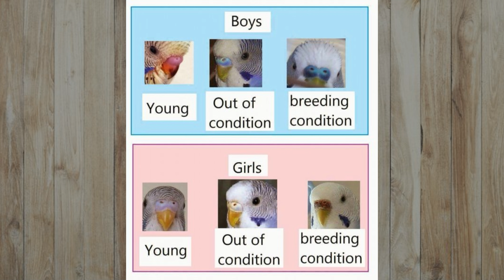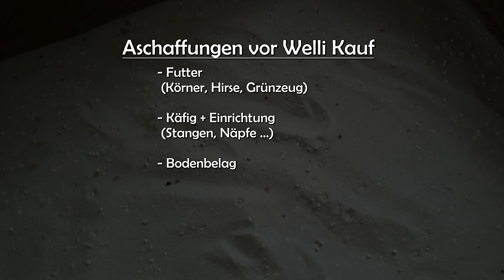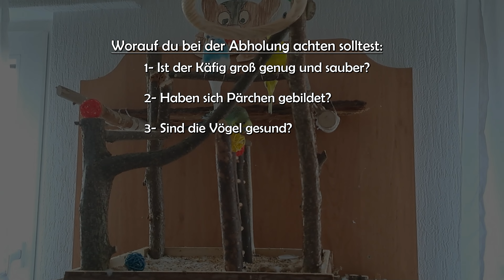Darauf solltest DU beim KAUF deiner Wellis ACHTEN!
In diesem Video erkläre ich worauf man bei dem Kauf von Wellensittichen achten sollte, wie man die Vögel so stressfrei wie möglich transportiert und was man vor dem Kauf anschaffen sollte.

0:00-2:54 Was du vor der Abholung wissen solltest
2:55-4:16 Worauf du bei der Abholung Achten solltest
4:17-6:38 Transport und Einzug ins neue Heim